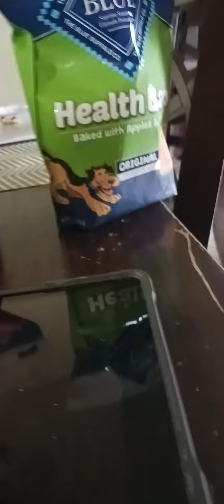Tank treat are his favorite.